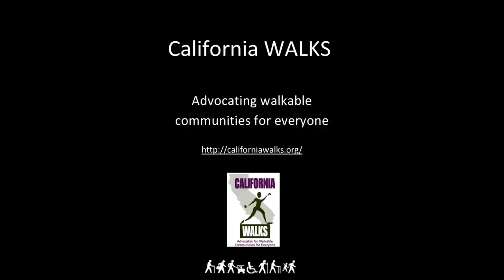No one Can See Me Crossing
Alley next to Mtn. View Rd. Fillmore, CA